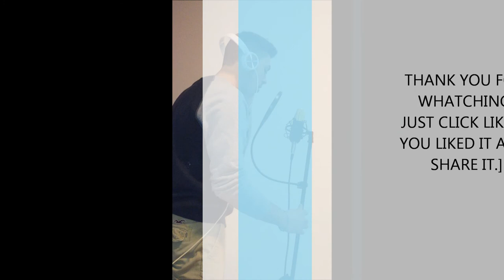Peppe Provenzano Cover - Love Yourself(By Justin Bieber)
Thank you for whatching! Just click like if you liked it and share it.